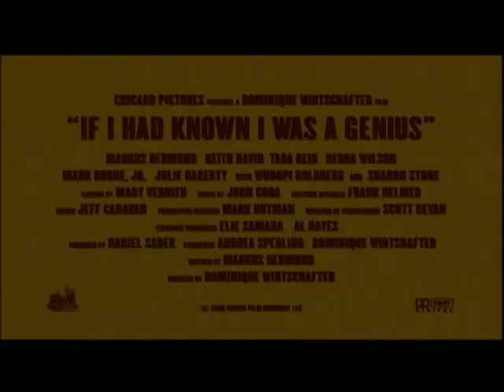TRAILER UM CARA ACIMA DA MÉDIA - LEGENDADO